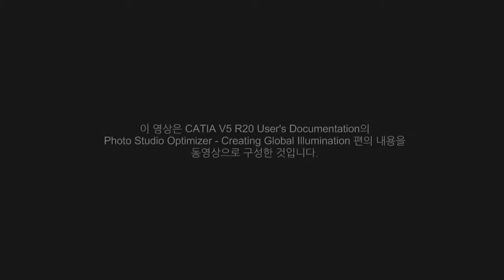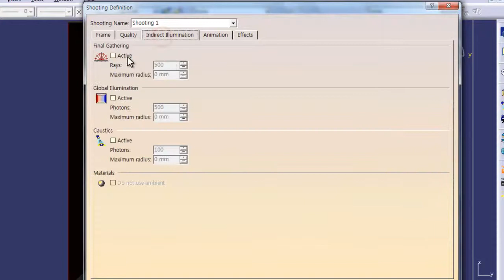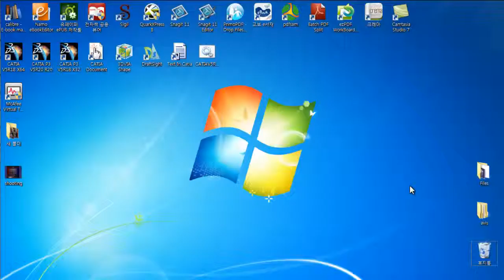CATIA V5 Photo Studio Optimizer